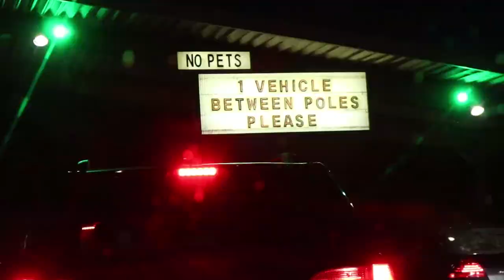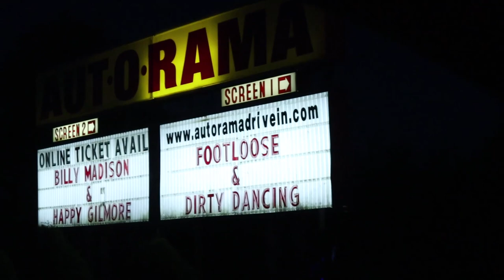GOING TO A DRIVE-IN MOVIE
sub plz (╯°□°)╯︵ ┻━┻

outro song;    Another Whistle Blower - Beats&Freaks Official

Have remixes to popular songs?  Send them to me on twitter or instagram!
The motorized vacuum cleaner was invented by Hubert Cecil Booth of England in 1901.